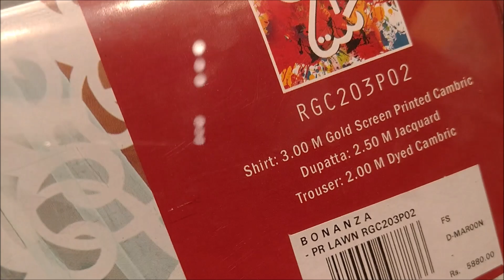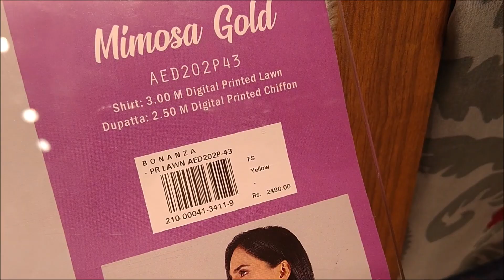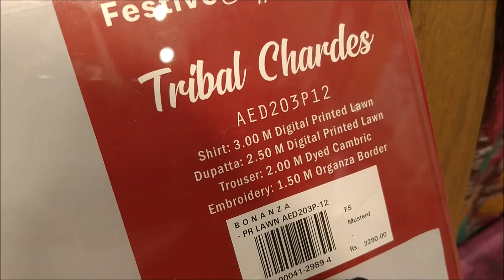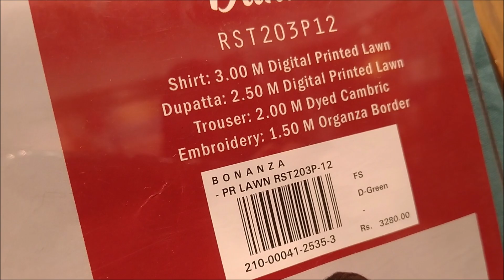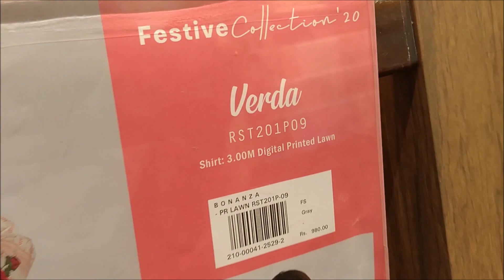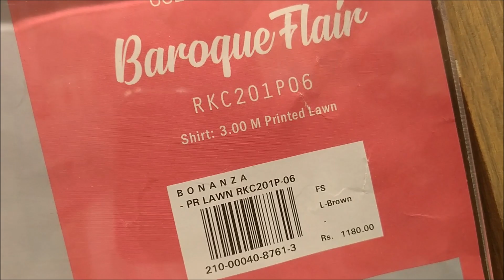Bonanza Satrangi sale on unstitched collection 2020